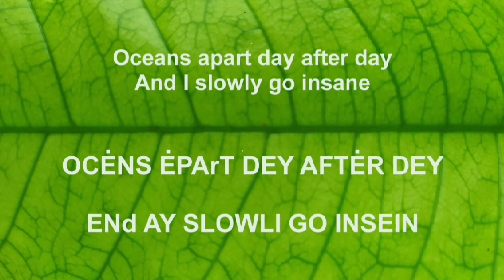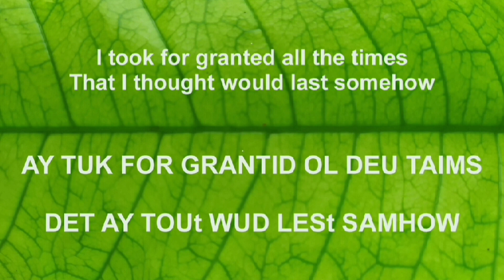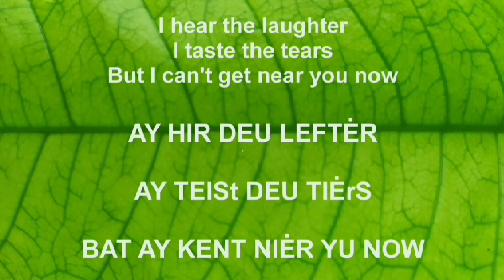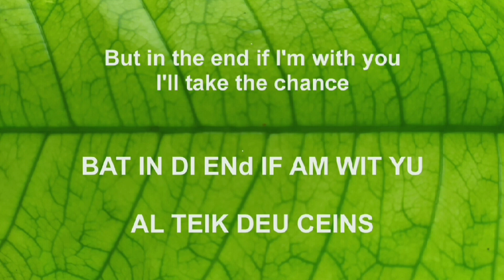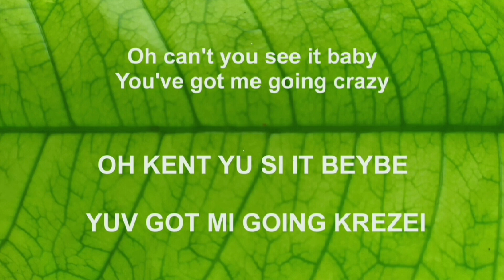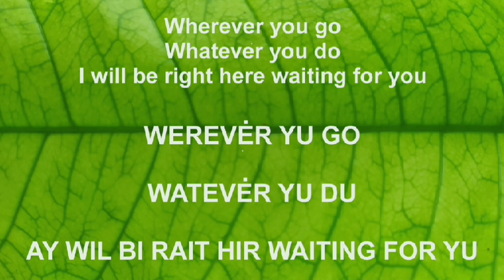RIGHT HERE WAITING : Richard Marx - Lirik Asli & Cara Pengucapannya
Lagu ini dirilis tahun 1989 dua tahun menjelang runtuhnya Uni Soviet. Saat-saat itu ideologi komunis melemah. Kang Acil Bimbo pun berkomentar, "sekarang jamannya Richard Marx bukan jamannya Karl Marx."